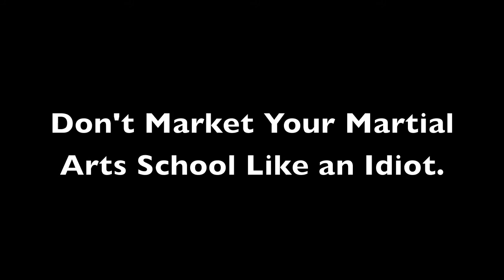Don't Market Your Martial Arts School Like an Idiot, Please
Far too many schools in the martial arts world, especially in the UK and the US, have embraced methods for marketing and sales that shame us --as serious lifelong martial artists and teachers. I'm part of a group of master teachers, growing larger every month, who are refusing to participate in the unhealthy and dishonest practices promoted in "the industry."